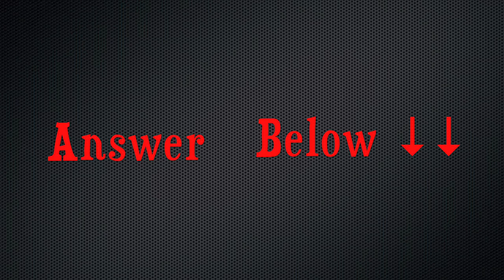█▬█ █ ▀█▀ What kind of Mushrooms are these? MAGIC MUSHROOM?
Here is a quick video of red wild mushrooms growing in my back yard.